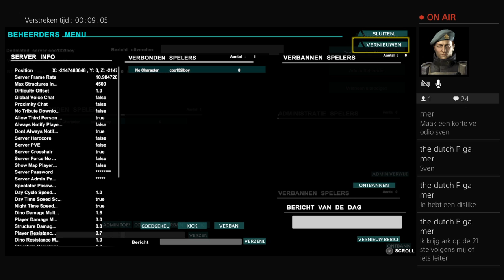Ark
Ik hoop dat jullie mijn video's leuk vinden ik hoop dat ik me gezicht een keer mag laten zien